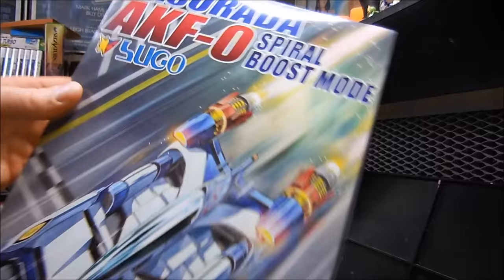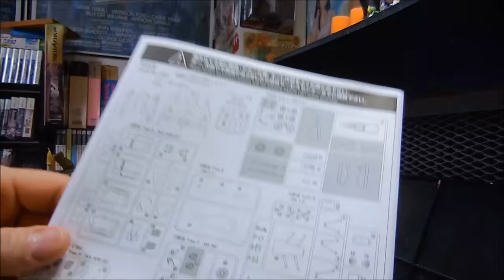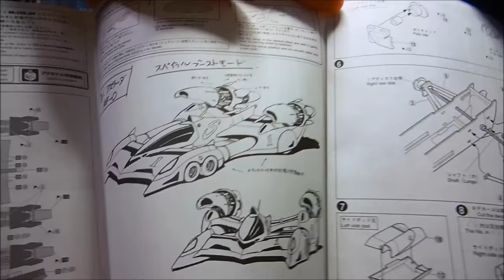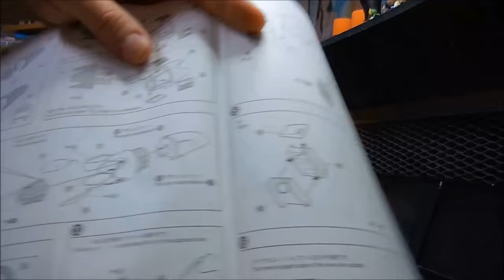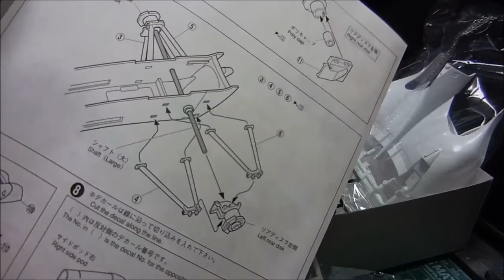Aoshima 1:24 Cyber Formula nu-Asurada AKF-0 Spiral Boost Mode plamo unboxing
Here is an unboxing of Aoshima's 1:24 scale nu-Asurada AKF-0 Spiral Boost Mode from the futuristic racing anime Cyber Formula. Mechanical design by the legendary Shoji Kawamori